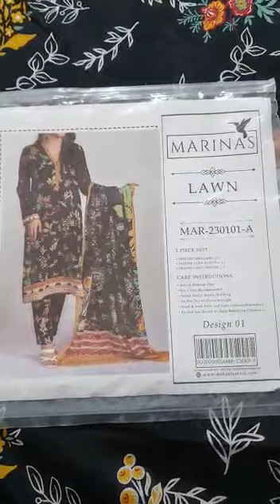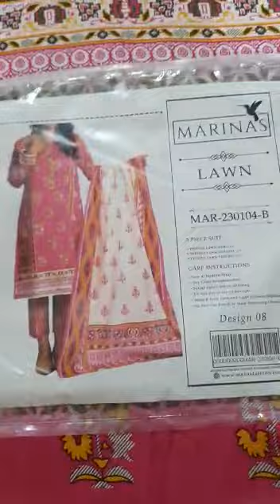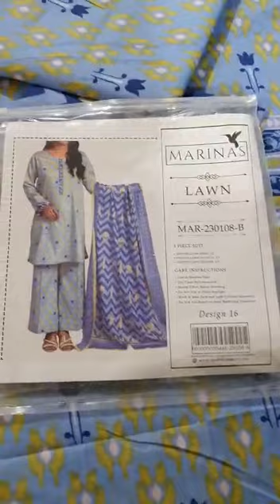MARINAS Luxury Printed AirJet Lawn Exclusive Summer Collection Vol- 2023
Fabric Quality:  *Airjet*

Luxury Printed *LAWN* Shirts. *(Airjet)*
Luxury Printed *LAWN* Dupattas. *(Airjet)*
Luxury *PRINTED LAWN* Trouser. *(Airjet)*

Payment Mode *(HARD CASH ONLY PLZZ DON'T FORCE FOR CREDIT)*

For our customers  discounted set price 2000 each 🥰🥰